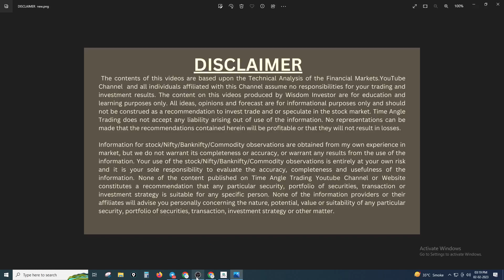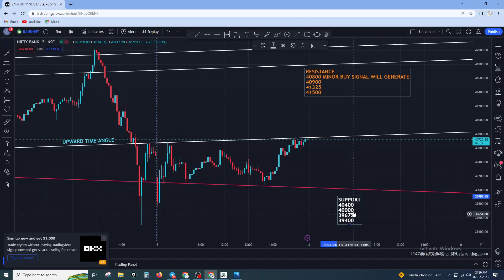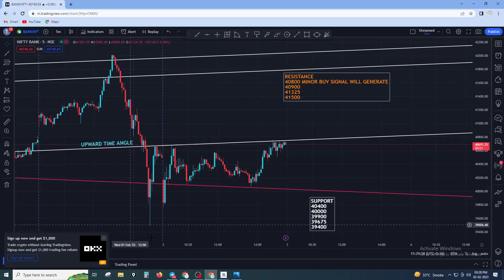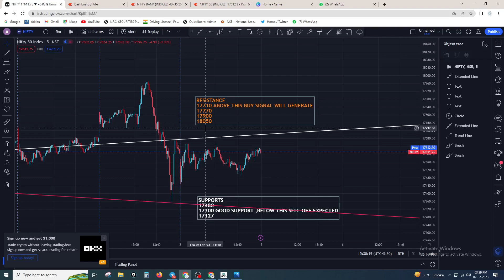BANKNIFTY & NIFTY PREDICTION FOR TOMORROW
nifty analysis for 3 February Thursday
bank nifty analysis for 3 February Thursday
Nifty Forecast
nifty
Nifty Nifty
nifty share price
bank nifty
nifty 50
bank nifty share price
nifty today
nifty tomorrow
nifty analysis
banknifty analysis
nifty prediction
banknifty
nifty
nifty tomorrow
nifty tomorrow
nifty analysis
banknifty analysis
nifty prediction
banknifty
nifty live
Thursday market prediction
2 February bank nifty
2 February  market
2 February market analysis
2 February nifty
Thursday market prediction
bank nifty
Thursday market
nifty
nifty 50
nifty 50 tomorrow prediction
nifty analysis